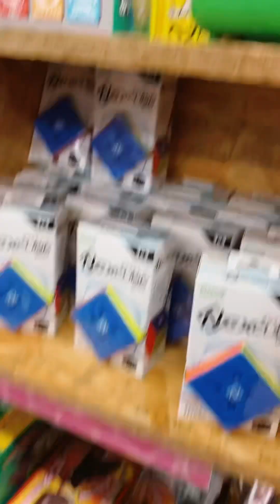LIVING IN JAPAN: NOT TO BUY CHALLENGE WITH A KID | DON QUIJOTE 🇯🇵 | JANE HIGURASHI